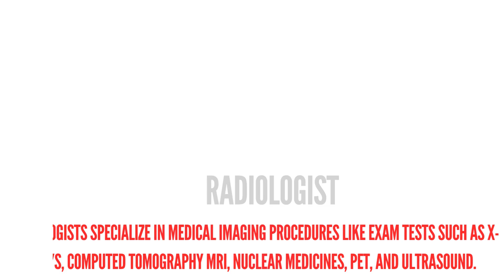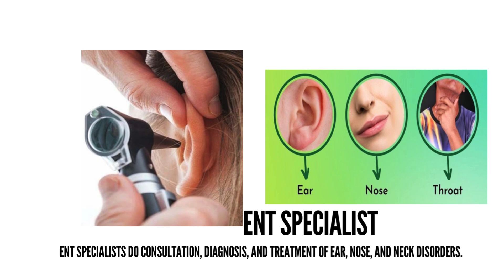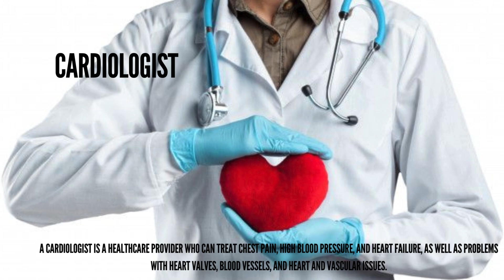Type of Doctors#general practitioner#viral#typeofdocters#outoflove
type of respective doctors and their main role very easily with images.